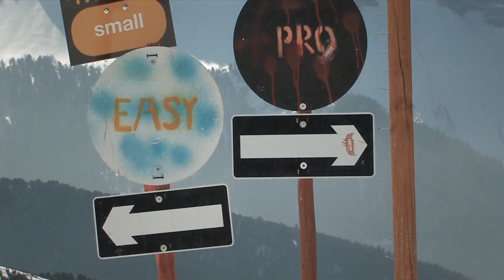Dolomiti Superski - Funpark Plose End of Season 030411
Check this End of Season Event in the Funpark Plose in Valle Isarco with some nice barbeque, cold drinks and funny sessions in the park.